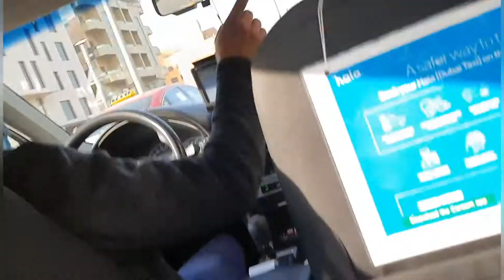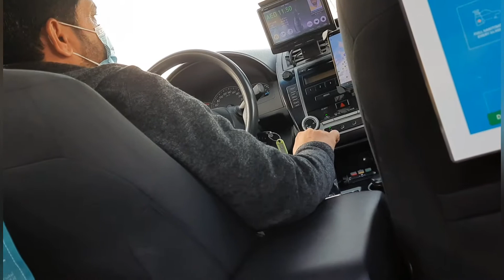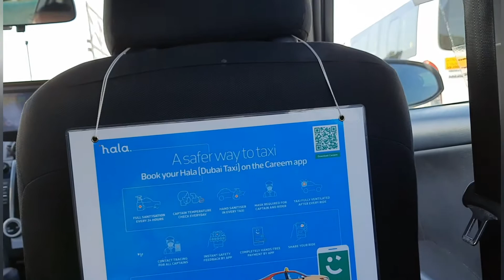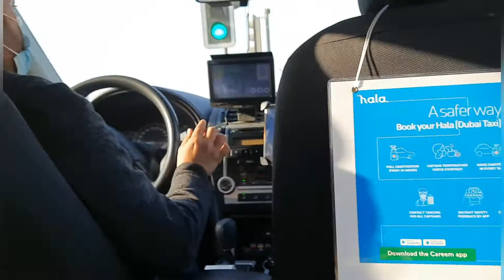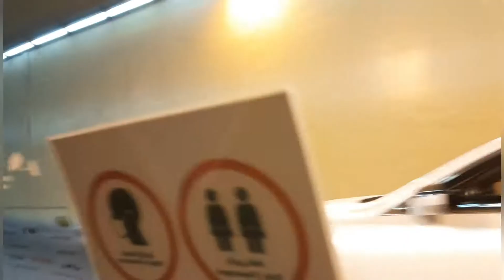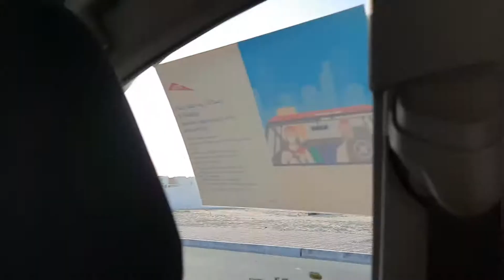Part 1- Collection of Passport |Barakat Optical Office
SA HABA NG BEYAHE NAKIPAGKWENTOHAN AKO SA DRIVER🤭
Patience is something I admire in the driver so the life is,,,,
Leave sooner, drive slower, live longer.